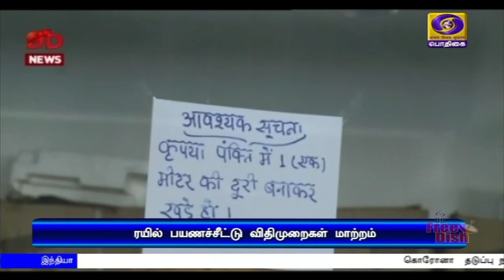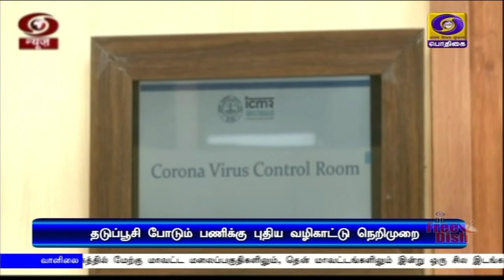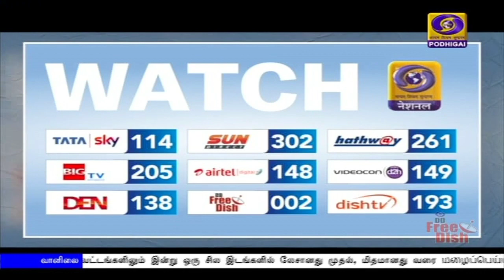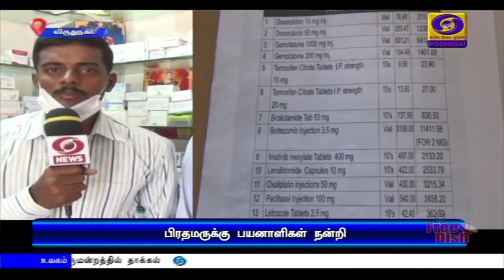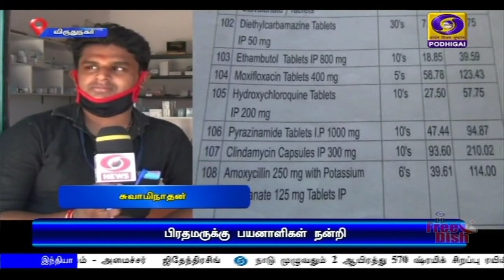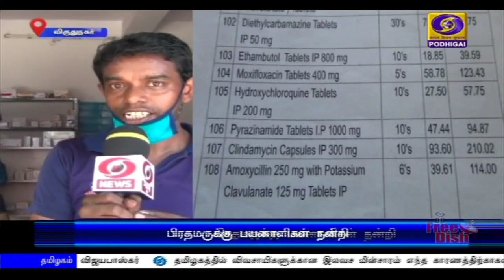பொதிகை இரவு 7.00 மணி செய்திகள் [23.05.2020]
1) இலவச மின்சாரம் ரத்து இல்லை

2) இலங்கை-மொரீஷியஸ் தலைவர்களுடன் ஆலோசனை

3)   இந்தியா மதிப்புக்குரிய நாடாக திகழும்

4) 35 லட்சம் பேர் சொந்த ஊர்களுக்கு பயணம்

5) தேர்வுக்குப் பின்னே மாணவர் சேர்க்கை

6) அரசு மருத்துவமனைகளில் சிறந்த சிகிச்சை